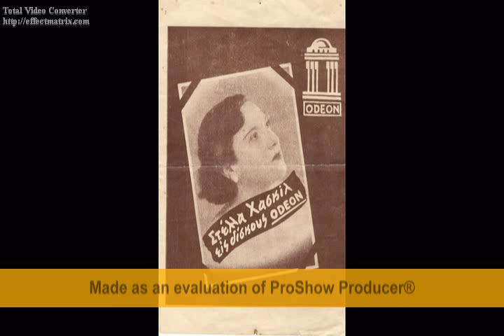ΠΑΡΑΜΙΛΩ ΤΑΚΗΣ ΜΠΙΝΗΣ - ΣΤΕΛΛΑ ΧΑΣΚΙΛ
ΣΥΝΘ. ΓΙΩΡΓΟΣ ΛΑΥΚΑΣ 1951
Parlophone B 74251

Παραμιλώ-παραμιλώ και μες την παραζάλη,
[νιώθω στα μάτια δάκρυα και στο κεφάλι ζάλη.] x2

Παραμιλώ και σκέπτομαι, συμπέρασμα δε βγάζω,
[αφού για πάντα σ' έχασα, θα 'θελα να πεθάνω.] x2

[ο πόνος με παρέσυρε σ' απελπισιά μεγάλη.] x2